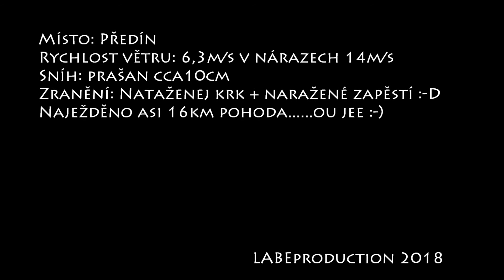Předín 24 2 2018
Snowkiting